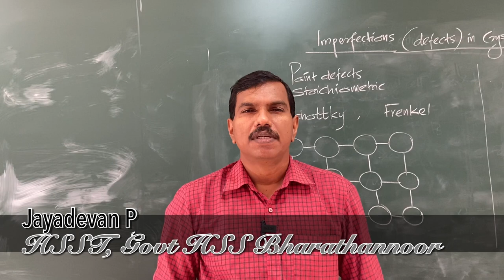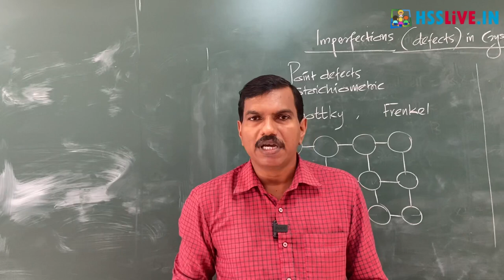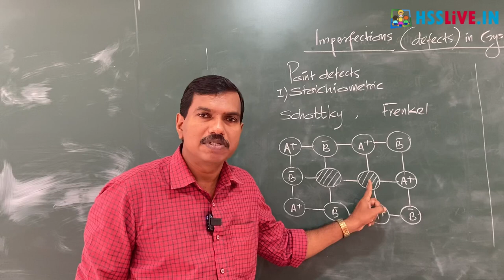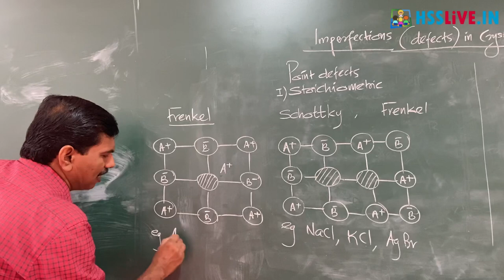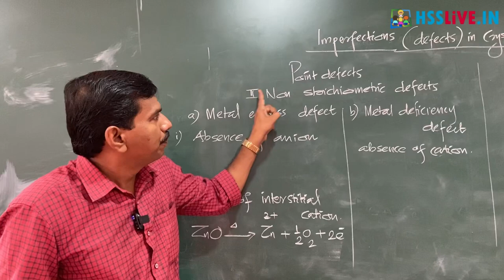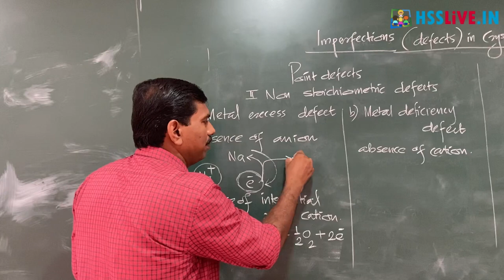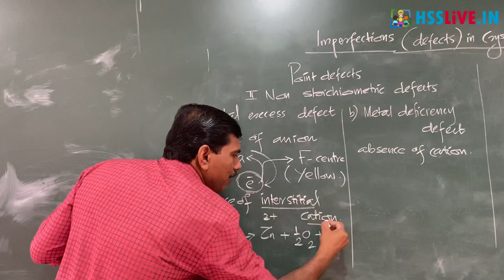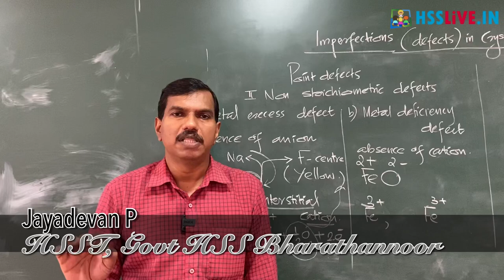Plus Two Chemistry | Solid State | Crystal Defects | Chapter 1 Part 3 | +2 കെമിസ്ട്രി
Higher Secondary Plus Two(Class 12) Chemistry Chapter 1 Part 3
പ്ലസ് ടു കെമിസ്ട്രി
📌 +2 (Plus Two) Chemistry Online Class
Topic: XII(Class 12) NCERT/SCERT Chemistry Chapter 1 Solid State Part 3
Sub Topic:
Imperfections in solids (Crystal Defects)